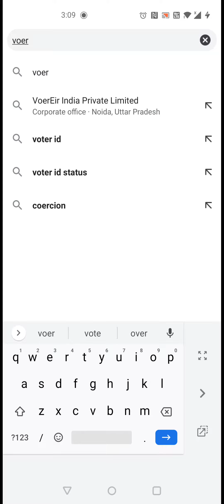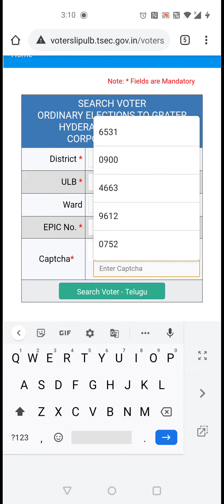GHMC ELECTION POLLING STATION polling booths